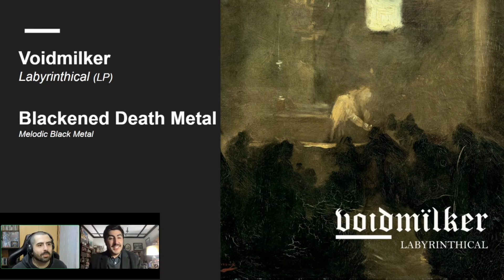Recomiendo: Julio 2023 junto a